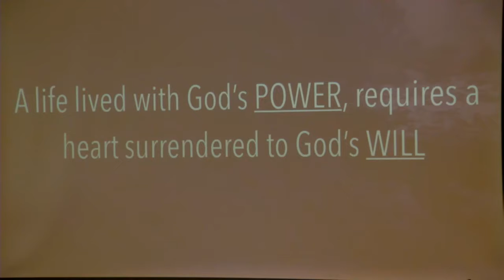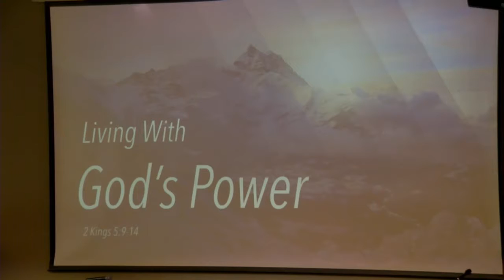Living In God's Power